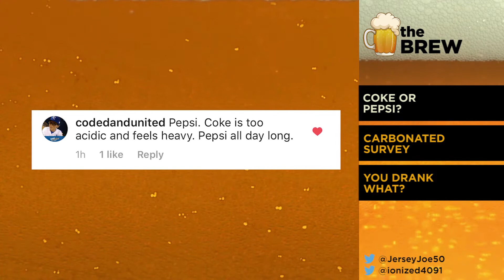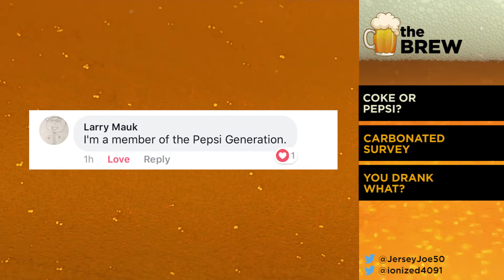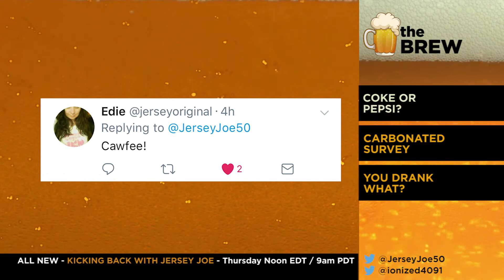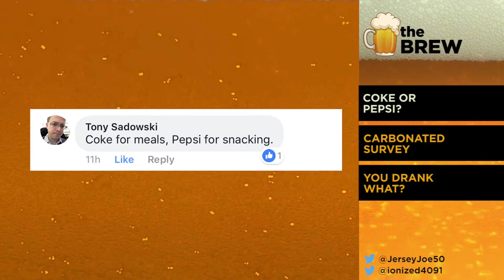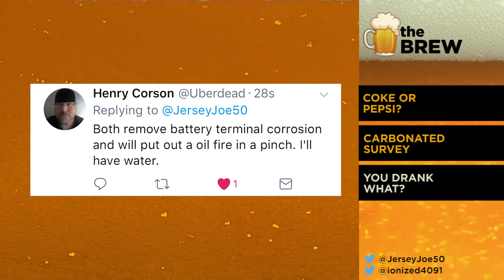Coke vs Pepsi: The Better Drink? [The Brew # 40]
Coca-Cola or Pepsi?  Which is your favorite soft drink?  Jersey Joe and Ion share your funny comments and declare a winner in the so-called cola war.

Join the live recording Monday nights at 8pm Eastern / 5pm Pacific.  Then, catch the full episodes on YouTube Wednesday starting at Noon Eastern / 9am Pacific.